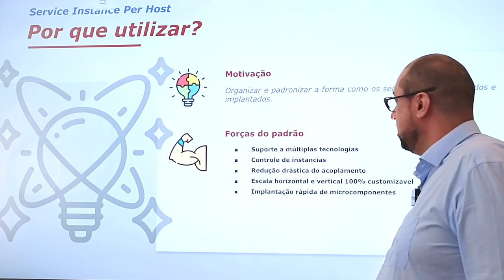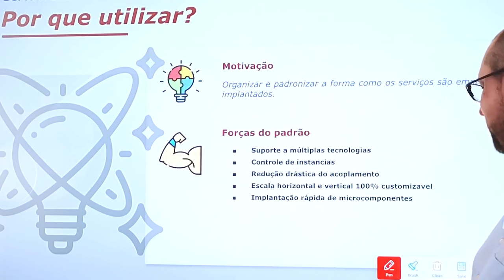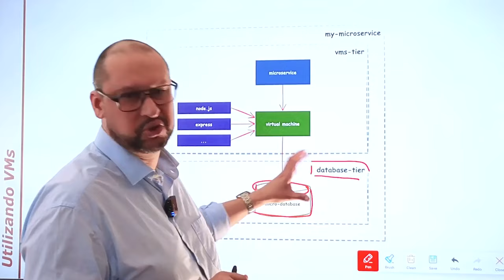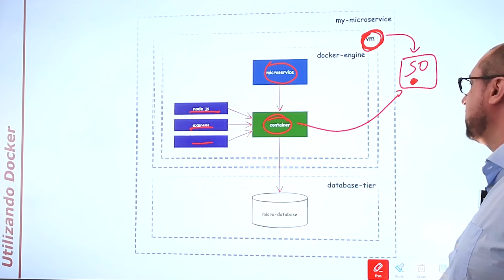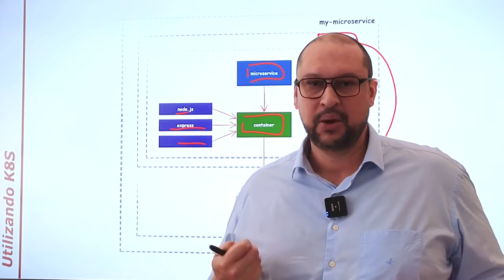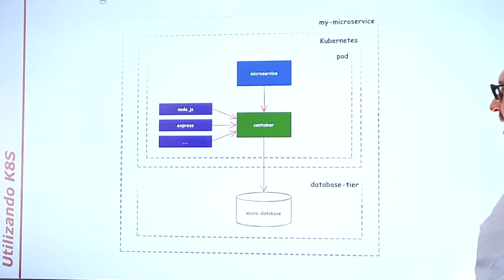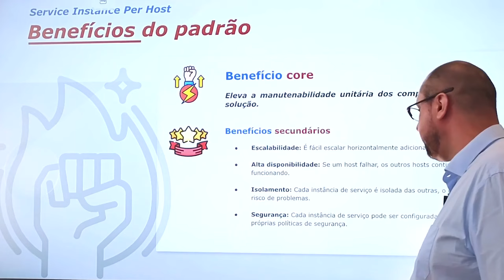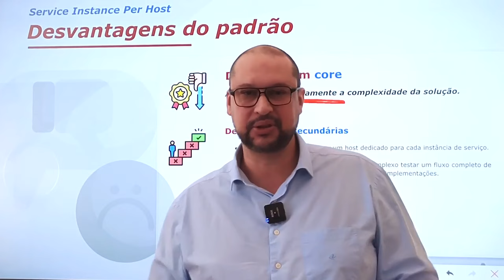Microservices Patterns | Service Instance Per Host Você Conhece?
🚀 Explore o potencial do Service Instance Per Host e leve sua infraestrutura para o próximo nível! Este vídeo aborda tudo o que você precisa saber para implementar e otimizar seus projetos!

✨ Tópicos Abordados:

Por que utilizar Service Instance Per Host
Como Implementar o Service Instance Per Host
Benefícios que o padrão oferece
Desvantagens do padrão

🔍 Seja você um desenvolvedor, arquiteto de sistemas, analista de segurança ou estudante, este vídeo oferece insights valiosos sobre como maximizar o desempenho e a eficiência da sua infraestrutura com o Service Instance Per Host.